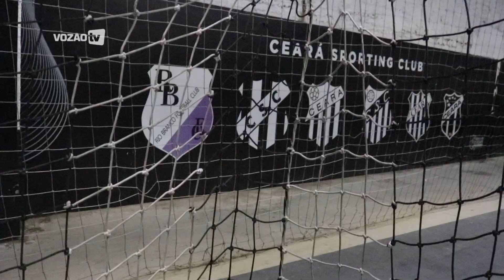[FUTSAL] Ceará finaliza preparação para o Clássico-Rei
A equipe alvinegra volta à quadra nesta sexta-feira, 12/11, pela sétima rodada do Campeonato Cearense de Futsal, para encarar o Fortaleza às 19h, no Ginásio Vozão.

Em preparação para o desafio, o Vozão realizou uma semana inteira de treinos divididos em dois turnos com atividades de força e ajustes em quadra, sob o comando de Deividy Hadson e seus auxiliares. Na noite desta quarta-feira, 11/11, a equipe finalizou a preparação para o jogo com um treinamento no local da partida. Confira!